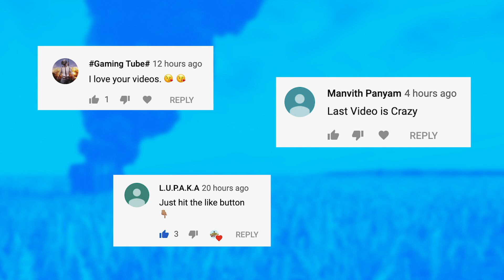PUBG WTF Funny Daily Moments Highlights Ep 680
You can submit your clips and thumbnails to us through WeTransfer, Dropbox etc. or you can email your video to along with your NAME and PAGE-LINK